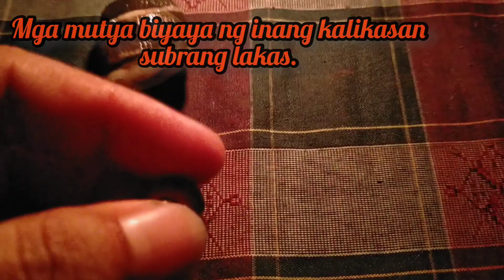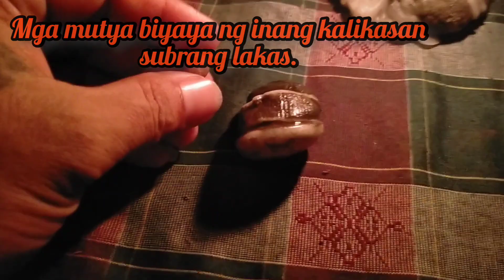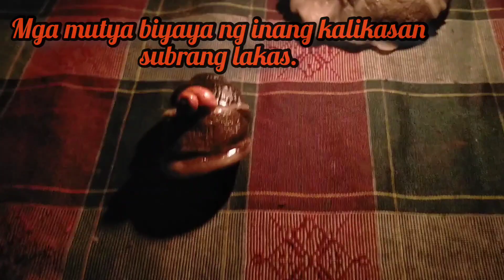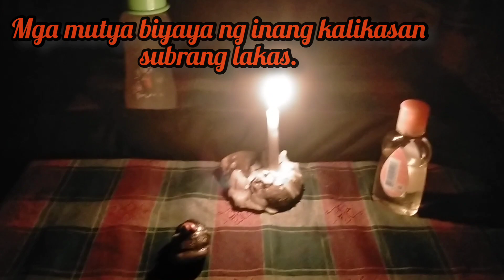ANTINGERO HUNTER/MUTYA NG SUSO/AT BATONG LAGPASAN BIYAYA NI INANG KALIKASAN.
mhelrecente bukolqueen kylehunting mutya onyxtv master jouel cajucom team jadu new generation haring raisen.
GOD BLESSED 🙏🙏🙏